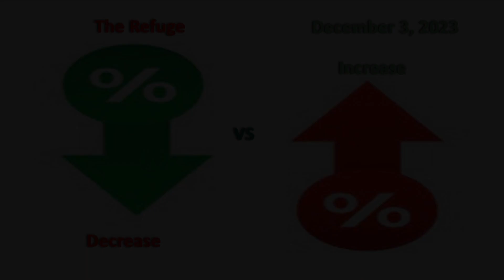12 03 23 Decrease for Increase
Pastor Travis Zachary preaches the Gospel on Sunday, December 3, 2023 at The Refuge in Lubbock, Texas